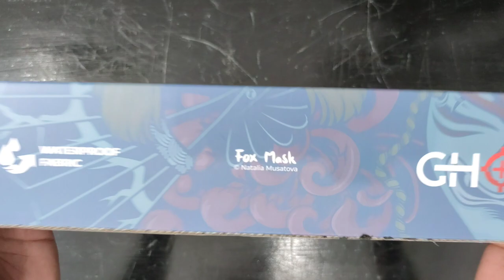Paradox Gaming Ghost Fox Face / Fox Mask Mousepad - Unboxing & Review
link beli Fox Face / Fox Mask